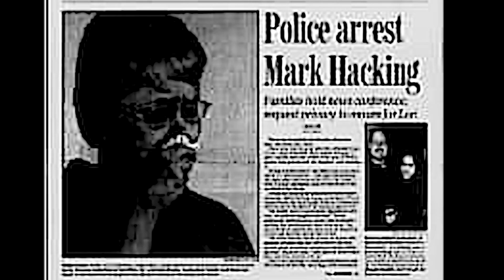What's Up With Mom Jeans?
Hey guys! I am going to be doing some exciting things with my channel, including lives so that I can spend more time getting to know you guys and your thoughts on current cases! Check out what I have planned and come hang out with me as I tell stories about cases in the past and we discuss current cases together. Let's have some fun!